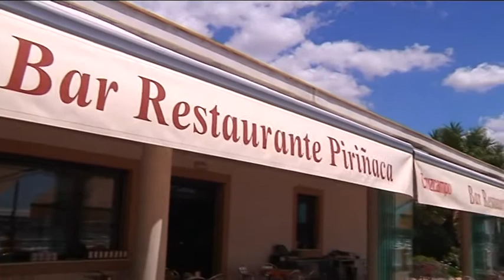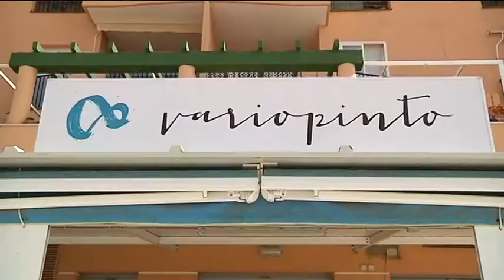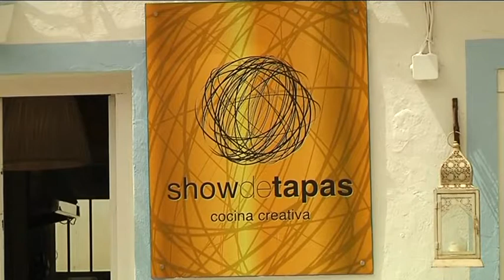Programa Media Ración (22 de julio de 2016)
3 bares buenos y baratos en Cádiz. La pastelería 3 Martínez de Barbate hace chanclas...que se comen. Una receta mítica, la piriñaca del bar Piriñaca. Gazpacho de melón, la original receta de Variopinto, un bar nuevo de Barbate. Show de Tapas, cocina innovadora a los pies de las murallas de Medina